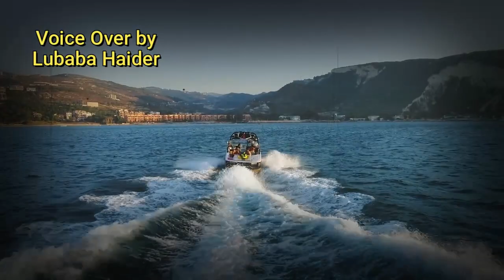ZINDAGI EK JUAA || EPISODE 84 || Urdu / Hindi Audio Book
Track: Sign No Copyright Dark Cinematic Action Background Music